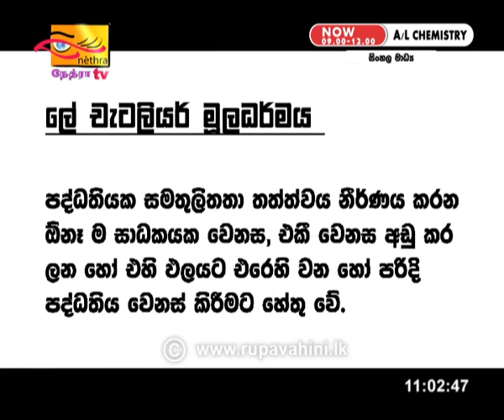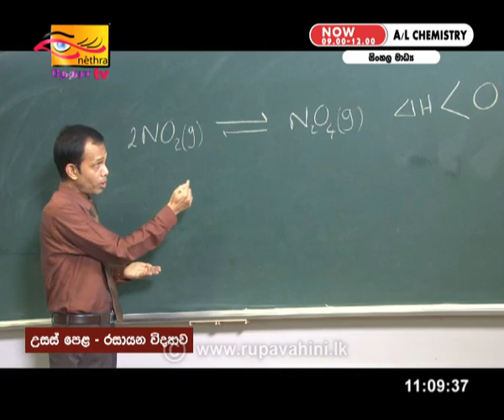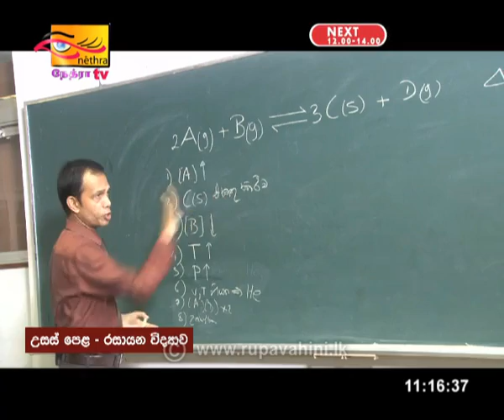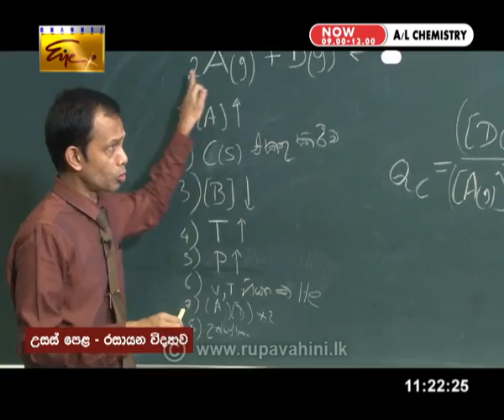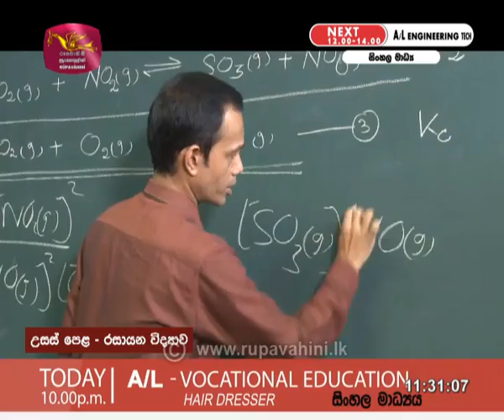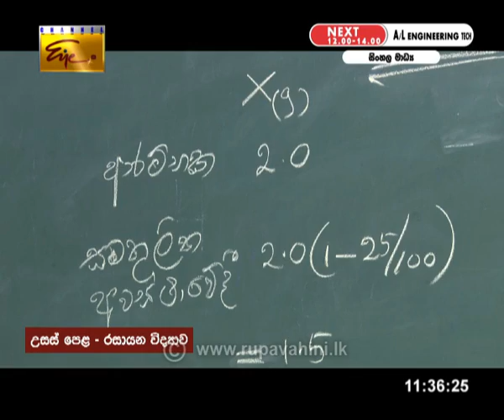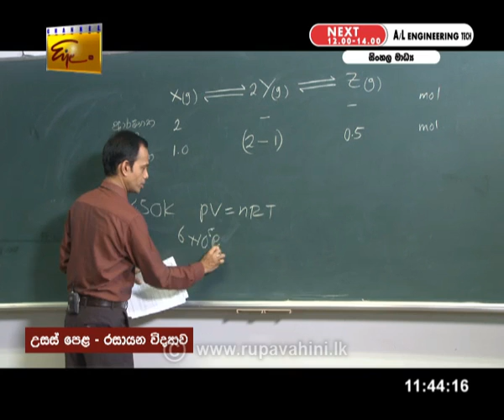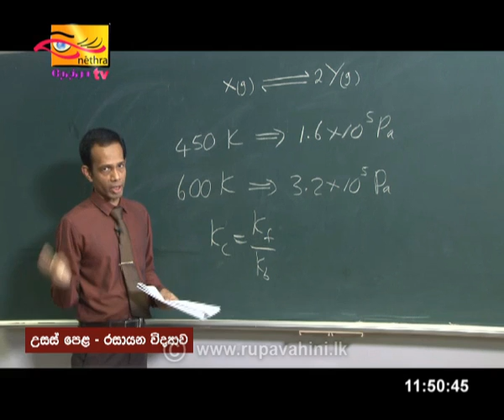Gurugedara | A/L Chemistry (Part 3) | Sinhala Medium | 2020-05-12 | Educational Programme